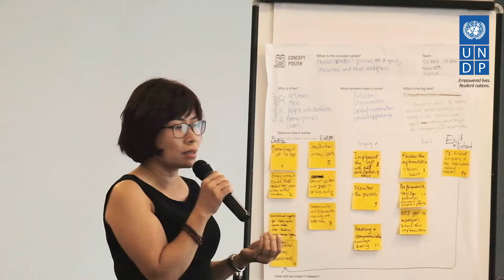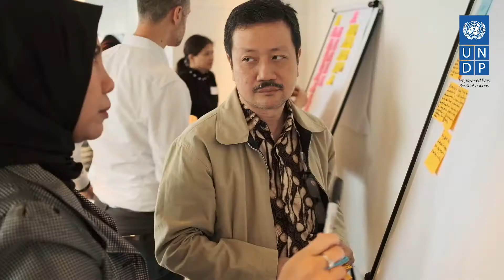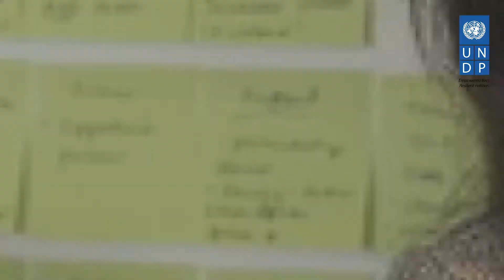The Future of Leadership is Gender Equal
Gender equality is not only a fundamental human right, but a necessary foundation for a peaceful, prosperous and sustainable world. Sustainable Development cannot be achieved until women have equal access to decent work opportunities and are able to reach senior management and leadership positions.

The case for gender diversity in businesses and organizations has gained momentum across the globe. Board diversity initiatives are a growing area within good corporate governance practices, globally and in the Asia-Pacific region. There are several imperatives for ensuring greater diversity in leadership positions of small, medium and large companies.

UNDP is committed to promoting gender equality, as part of its efforts to promote business integrity and responsible business practices in private and state-owned enterprises. UNDP works with diverse stakeholders – from regulators to investors, as well as academia and advocacy groups that are part of making the change towards greater gender diversity in the boardroom and in senior leadership of companies.